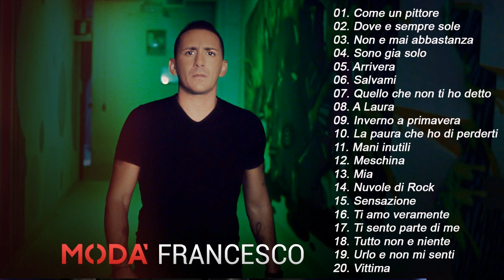I Modà e le canzoni più belle - Modà migliori successi - il meglio di Modà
L'estate è arrivata ed iniziano ad arrivare i nostri amati tormentoni estivi.In questo mix  NO STOP troverete i Tormentoni italiani estate 2020.Amiamo davvero questa musica e vogliamo condividerla con tutti.
▶ Ho realizzato questo video solo per amore e passione, voglio condividerlo con tutti per godermi queste meravigliose canzoni.
▶ Non ho alcuna proprietà in questo video. In caso di controversia sul copyright, avvisami tramite posta di seguito.
▶Buonagiornata e un grosso grazie a tutti